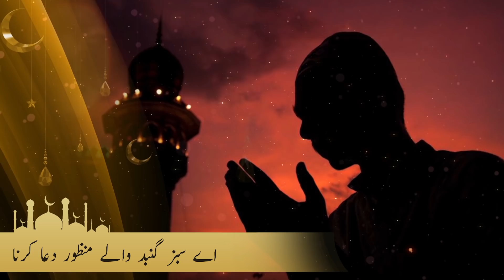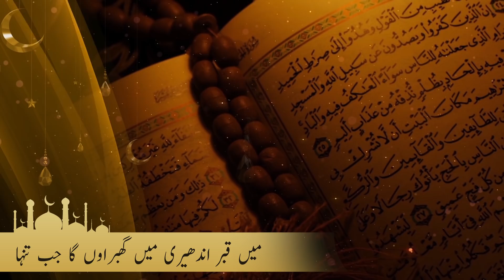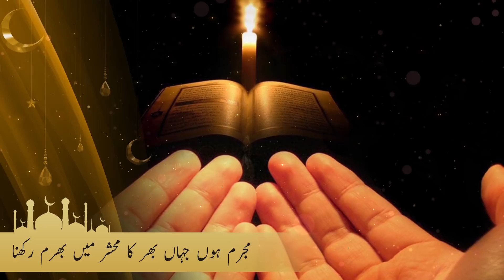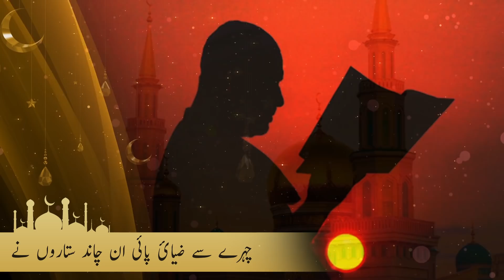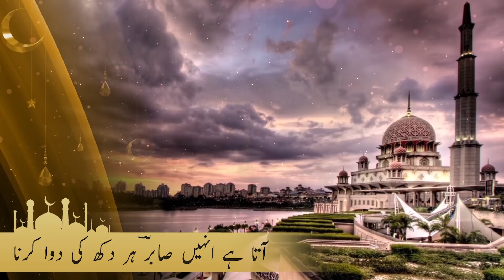Aye Sabz Gumbad Wale Manzoor Dua Karna | Naat | Ramzan 2019 | Ramadan Special